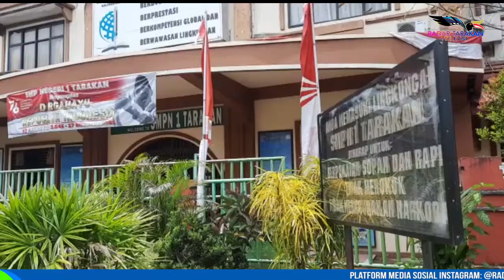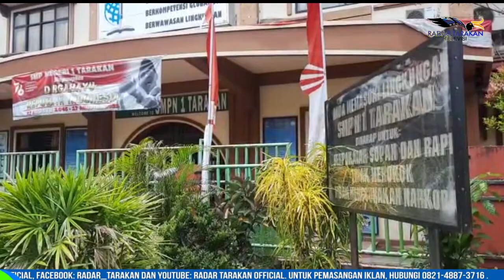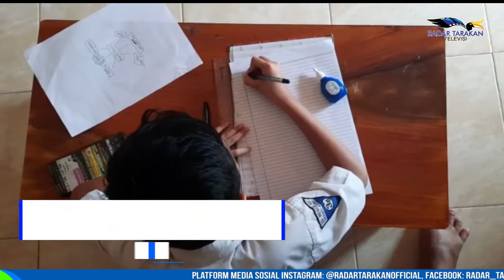PEMPROV PERSIAPKAN PTM, VAKSINASI SISWA BELUM MAKSIMAL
PEMERINTAH PROVINSI SAAT INI SEDANG MENYIAPKAN PEMBELAJARAN TATAP MUKA ATAU PTM DI WILAYAH YANG SUDAH MENERAPKAN PPKM LEVEL 3.  SEKRETARIS PROVINSI (SEKPROV) KALTARA, SURIANSYAH MENGATAKAN JIKA PIHAKNYA MEMANG TELAH MERENCANAKAN AKAN MELAKSANAKAN PTM DALAM WAKTU DEKAT. KENDATI BEGITU, PIHAKNYA MASIH MELIHAT PERKEMBANGAN SERTA MEMPELAJARI SYARAT WILAYAH YANG DIPERBOLEHKAN MELAKSANAKAN PTM.